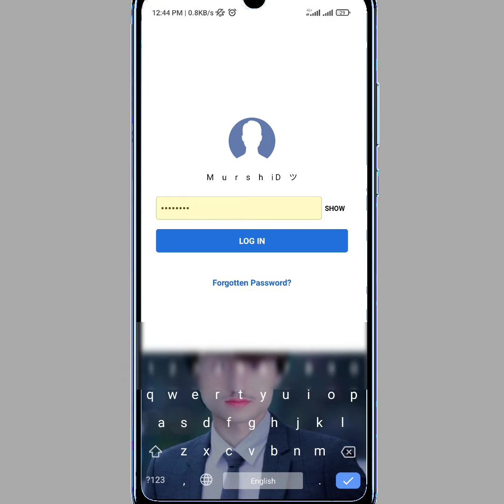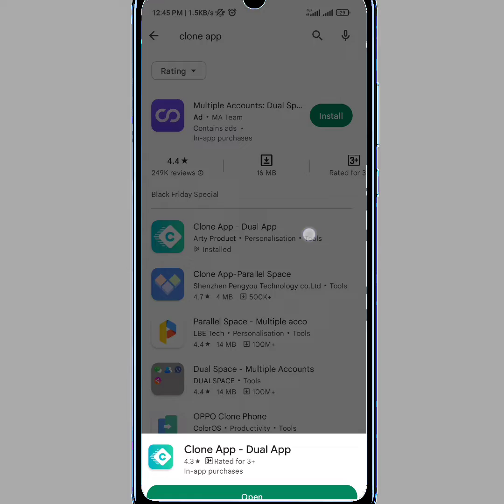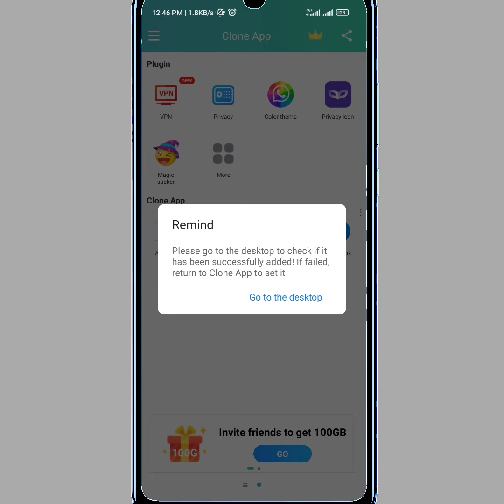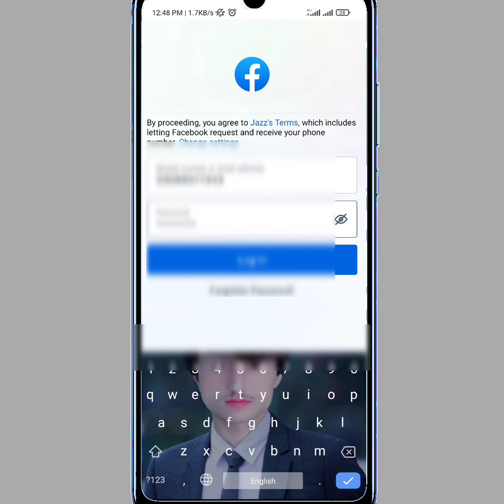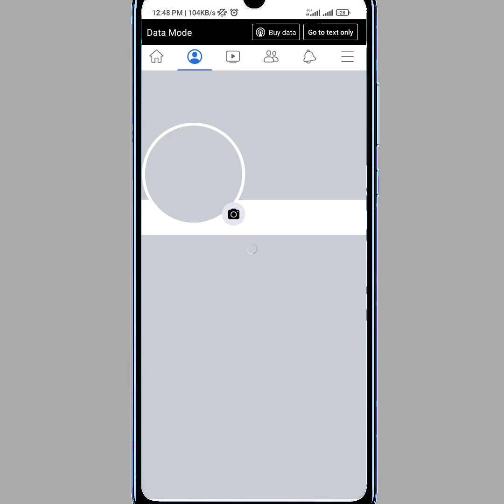Facebook An unexpected error occurred 2023 | login problem fix | Full technology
An unexpected error occurred in Facebook

your Queries 👇
facebook an unexpected error occurred
an unexpected error occurred
login error an unexpected error occurred facebook
facebook login problem unexpected error
login error an unexpected error occurred please try logging in again
facebook login error an unexpected error occurred
facebook login error occurred please try again later
how to fix facebook login error,Full technology
2023